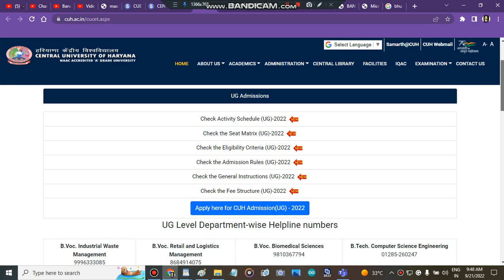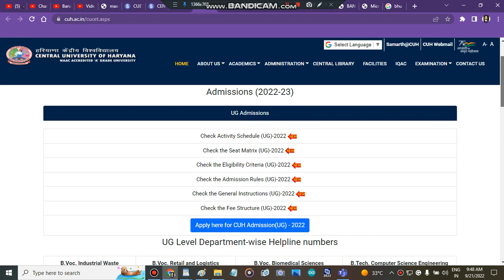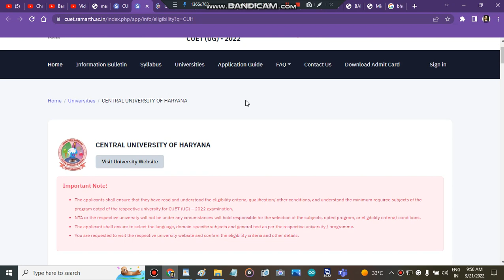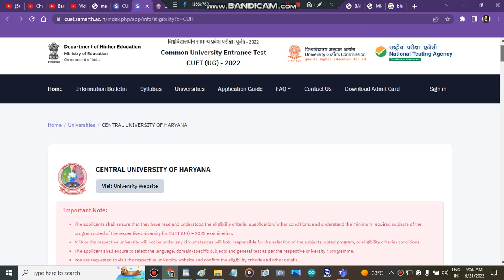Central University Of Haryana Complete Step By Step Registration process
" central university of Haryana counselling portal start"
" cu Haryana counselling portal strat 2022"
" cu Haryana counselling portal start"
" central university of Haryana counselling portal "

" central university of Haryana subject wise cutoff"
" central university of Haryana how to fill admission form"
" how to get admission in central university of Haryana after cuet marks"
" all about central university of Haryana"

" how to fill central university of Haryana application form"
" central university of Haryana application form"
" cu Haryana counselling process 2022"
" cu Haryana admisison process 2022"
" central university of Haryana"
" cu Haryana counselling registration 2022"
" cu Haryana admisisons 2022"
" cu Haryana"
 @CUET Adda247   @BASIC SIKSHA-CUET Exam   @BASIC SIKSHA-CUET Exam  @cuet @CUET courses - Tal Education   @educaptain- CUET, IPMAT, Christ, NPAT etc   @TBIT ​ " Best Courses And Top Colleges"